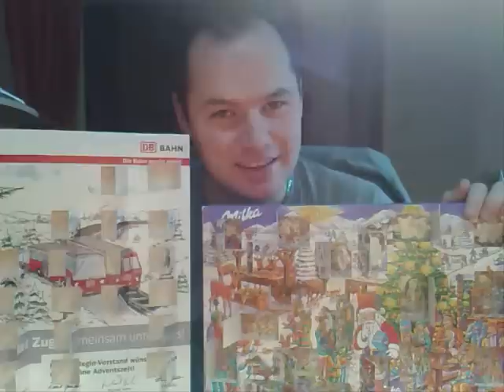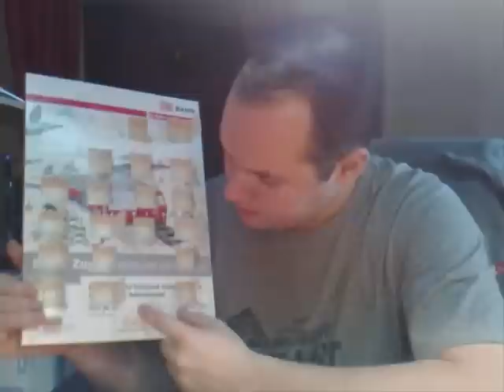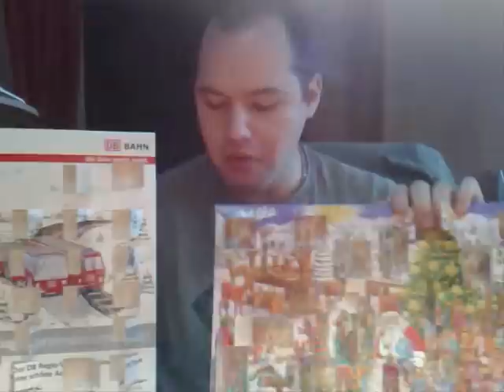Lets Christmas - NRWBoy18's Adventskalender 2010 [Törchen 20]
Willkommen zum Christmas-Countdown :) Wir öffnen heute das zwanzigste Törchen - Es sind noch 4 Tage.

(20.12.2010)